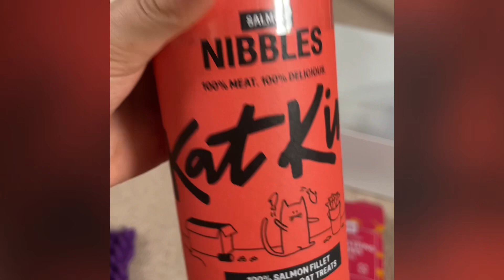How to set up a kitten room